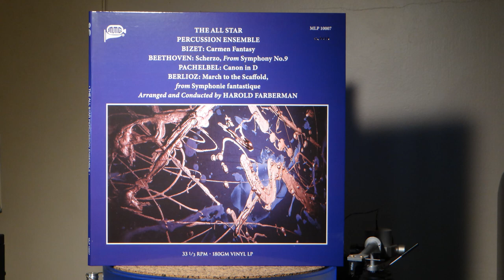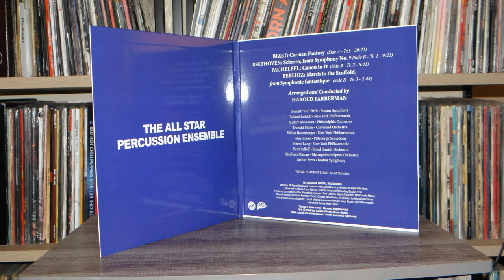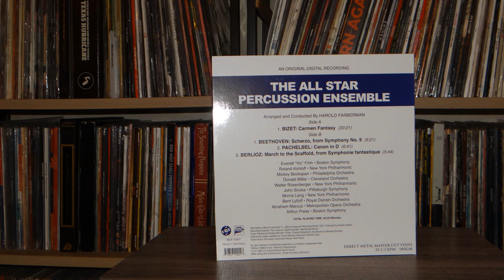Canon in D - Audiophile Vinyl Sonic Demonstration #4, "Dynamics", in 24bit 192Khz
Using an Ortofon Cadenza Black into an Ortofon ST-90 Step Up Transformer. From there, into the ModWright PH 9.0 Phono Stage w/ Telefunken 6922 NOS tubes. Fed to a Hegel P20, recorded using RCA out from Hegel P20 pre-amp to a FocusRite Scarlett. GoldWave Software ripped at 352.8Khz. All Custom Silver Rca Cables. Turntable is a VPI Scoutmaster with upgraded feet, Heavy weight clamp and Periphery Ring. Using SOTA ECLIPSE package with motor. For the amps, Sophia Electric 300B mono blocks with TAKATSUKI TA-300B Triode Vacuum Tubes driving Klipschorn AK5s with Fostex T500AMKIII Super Tweeters and 2 REL T9i's subwoofers.